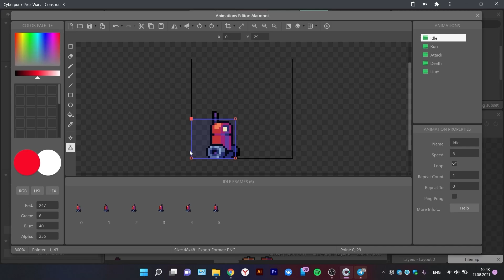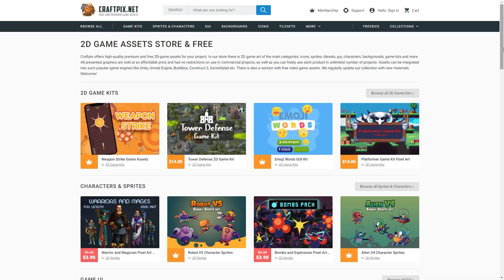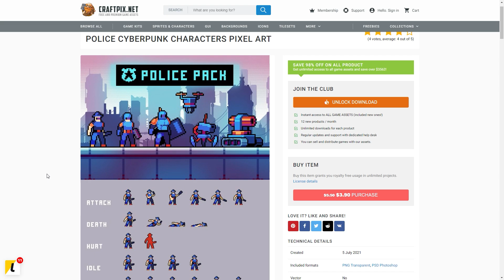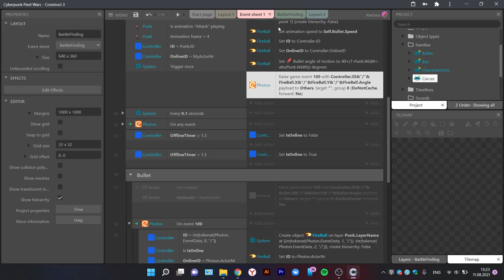Как я создаю 3v3 игру #2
Всем привет! Последний месяц я был занят разработкой онлайн игры. На разработку всего ушло около 72 часов. В этом видео я покажу как проходили 30-50 часы разработки.